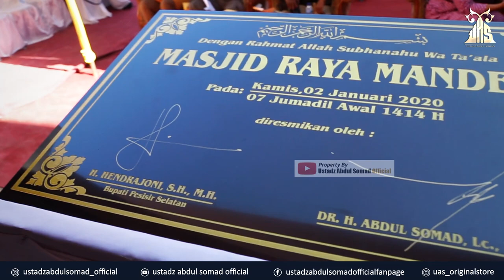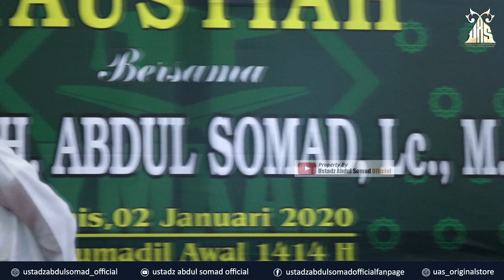BANGUN MASJID, BANGUN PESANTREN, TOLONG AGAMA ALLAH | Ustadz Abdul Somad, Lc., MA., Ph.D